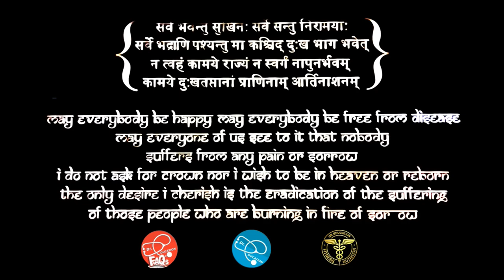How long can u take B12 supplements | Dr.Education